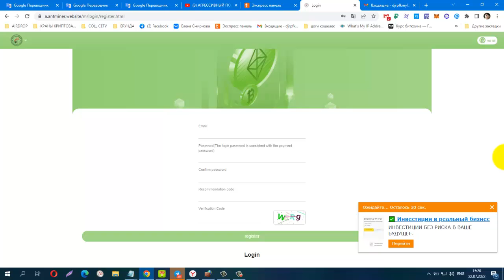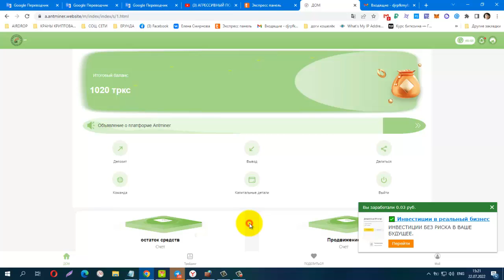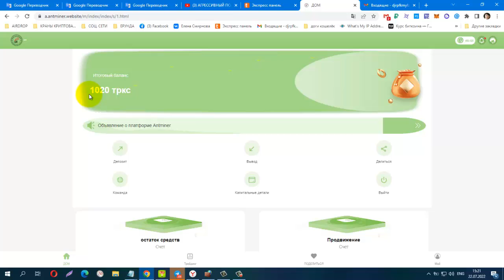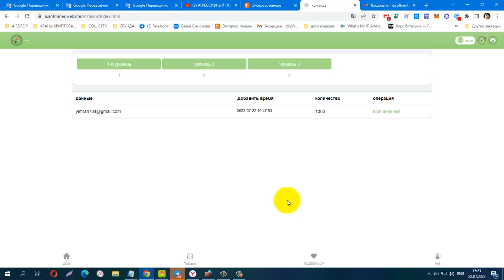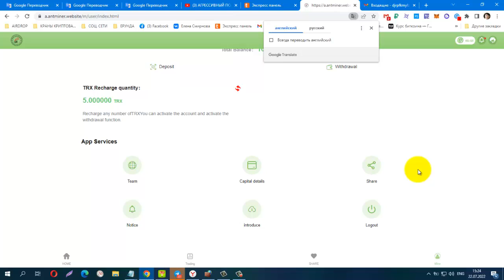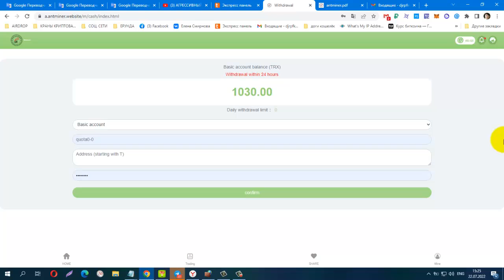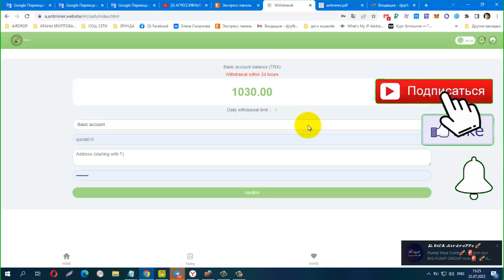Best TRON Mining! aANTMINER, Minimum Deposit from 5 trx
Best TRON Mining! aANTMINER,  Minimum Deposit from 5 trx, DAILY 2.5% Long Term Stable Income!
ВЫВОД ДОСТУПЕН ПОСЛЕ ДЕПОЗИТА ТОЛЬКО НА СЛЕДУЮЩИЙ ДЕНЬ!